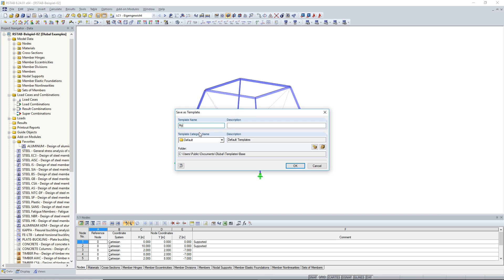KB 000467 | Crear plantillas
Hoy en día, es una práctica común utilizar plantillas estructurales estándar. Por lo tanto, la estructura básica solo tiene que ajustarse al proyecto actual.